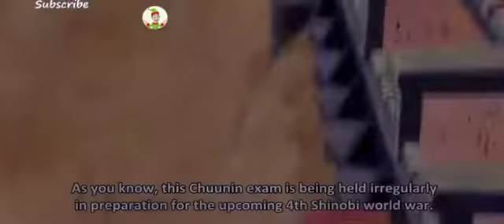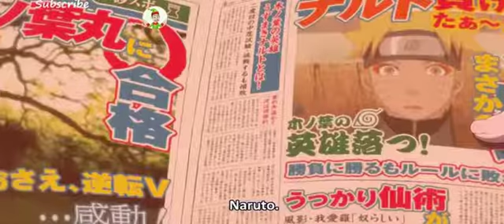Naruto Uzumaki Vs Konohamaru Sarutobi Full Fight English Subbed Naruto Shippuden 2018